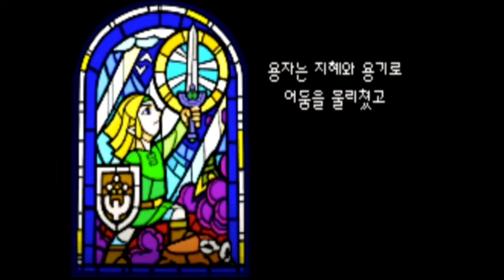젤다의 전설: 이상한모자 플레이영상 26부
GBA 젤다의 전설: 이상한 모자 플레이 영상
(ゼルダの伝説 ふしぎのぼうし, The Legend of Zelda: The Minish Cap)